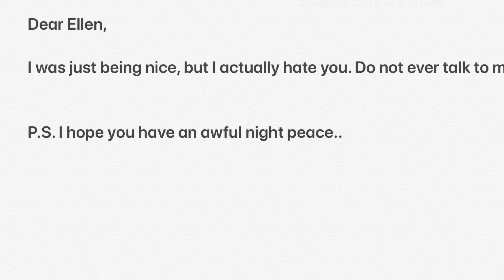Ellen’s New Friend (Gotcha Animation)